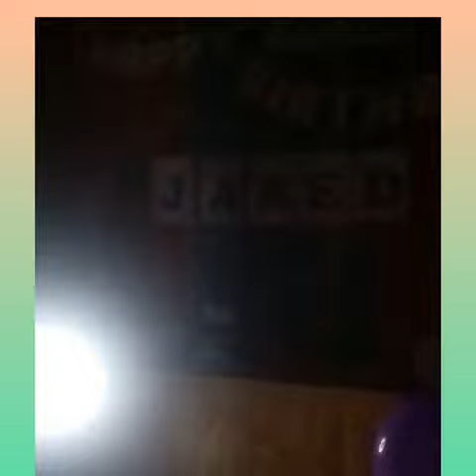kaarawan ni jared nico bugtong created by tirso remollo..like..subscribe..